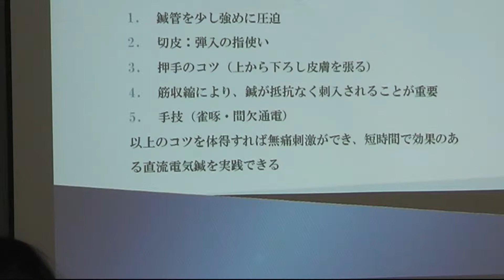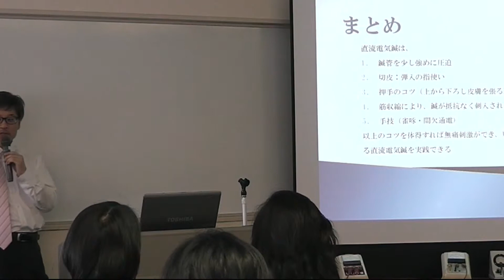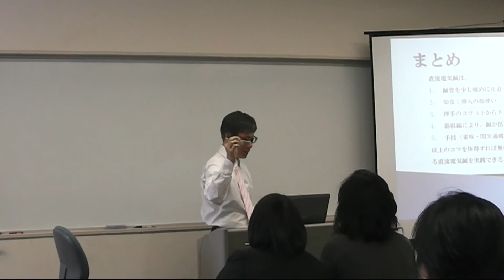2014年 良導絡・直流電気鍼セミナー Part 1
日本良導絡自律神経学会中部ブロックです。今回は、ディスポーザブル直流電気鍼：　LDP-４（ スポーツ針管鍼 ・昭和針管ER鍼 ）についてご紹介いたします。ちょっとしたコツが必要ですが、一般的な鍼より、痛み・こりに即効性があります。日本良導絡自律神経学会は全国組織で研修会を実施しています。ご興味のある方は、各地域の研修会にご参加下さい。◎ライフ治療院HP